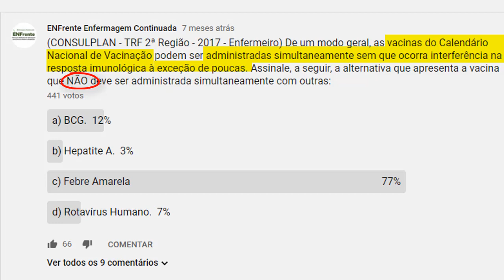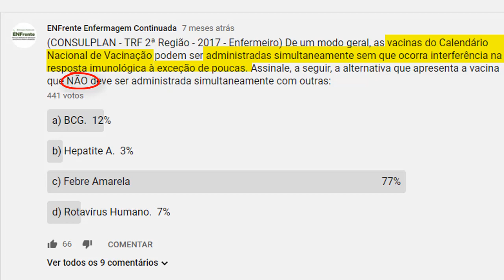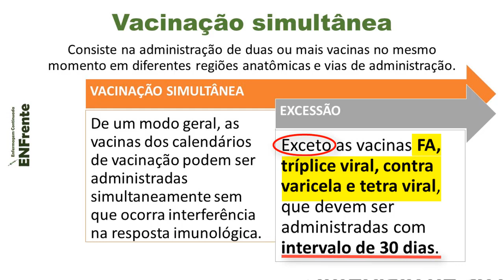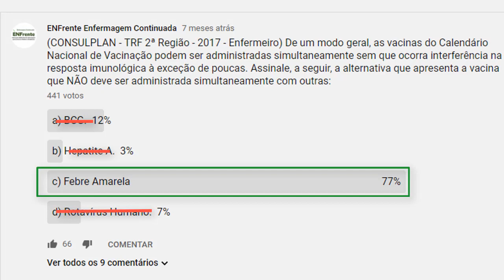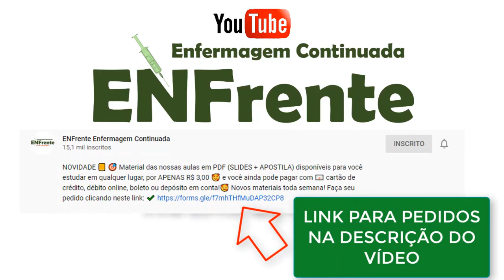Questão Comentada (Banca CONSULPLAN) - Imunizações | Profª Juliana Mello